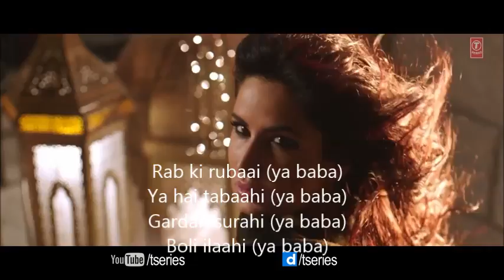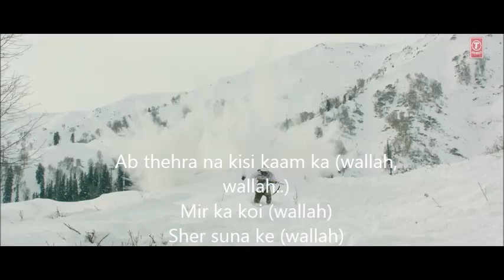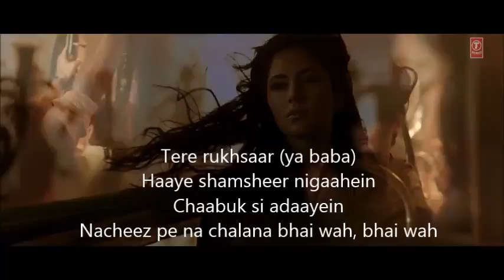Afghan Jalebi (Yaa Baba) ( Full Song) - Asrar - Phantom (2015) - With Lyrics and Video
Afghan Jalebi (Ya Baba) Lyrics from Phantom: The song is sung by Pakistani singer Asrar and has Pritam's music and lyrics by  Amitabh Bhattacharya, music video features Katrina Kaif, Saif Ali Khan & Qazi Touqeer thanks for watching